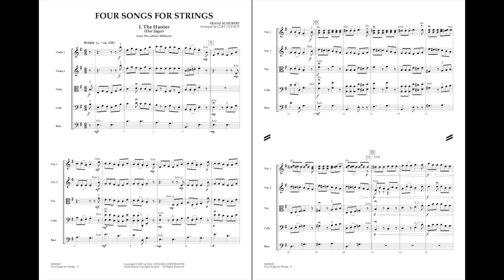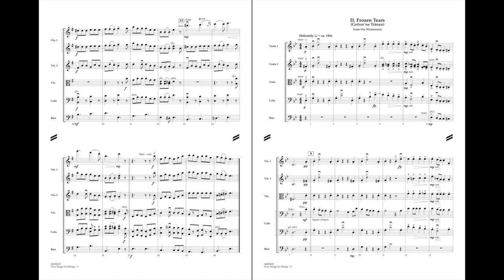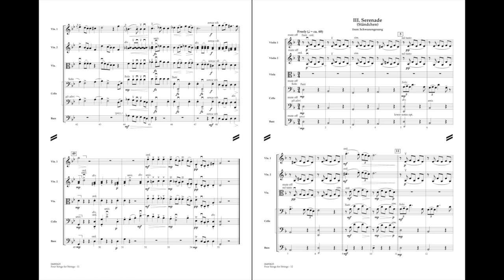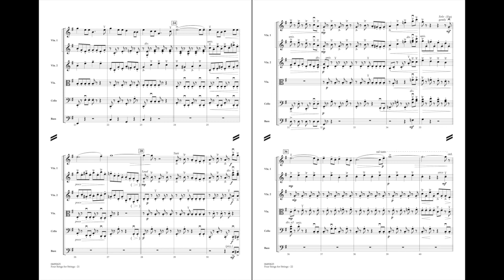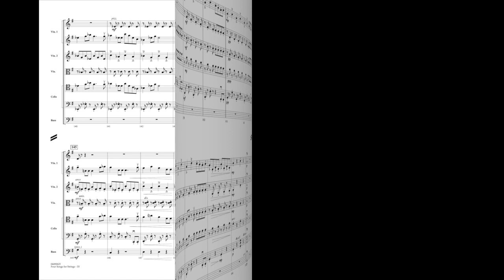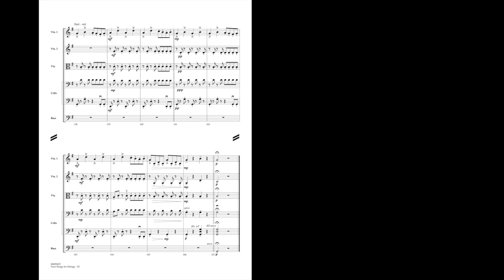Four Songs for Strings by Franz Schubert/arr. Cliff Colnot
Veteran orchestral conductor and writer Cliff Colnot has created a unique set of publications featuring scoring especially for student groups with varying skill levels. With challenging parts for a solo violin and a solo cello, supported by intermediate level parts for the ensemble and simplified bass parts, these superb arrangements are ideal for many student groups.
Includes: The Hunter (from Die schone Mullerin), Frozen Tears (from Die Winterreise), Serenade and Farewell (from Schwanengesang).
HL04490624
HL04490625